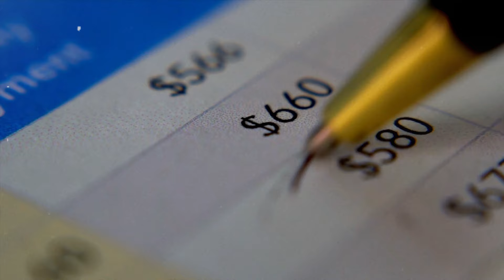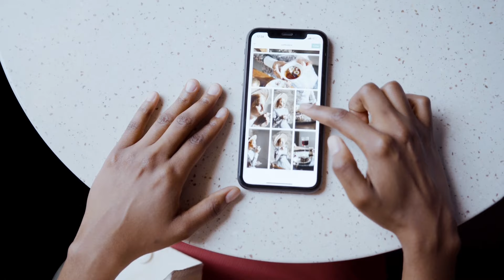A Day in the Life of JON BON JOVI in 2024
Take a glimpse into the day-to-day routine of the legendary rock star Jon Bon Jovi in 2024. From his morning rituals to his work commitments and personal time, this video will give you an exclusive behind-the-scenes look at how Jon Bon Jovi navigates his life in the year 2024. Don't miss out on this unique opportunity to see how one of the biggest names in music balances fame, family, and passion in his daily life.